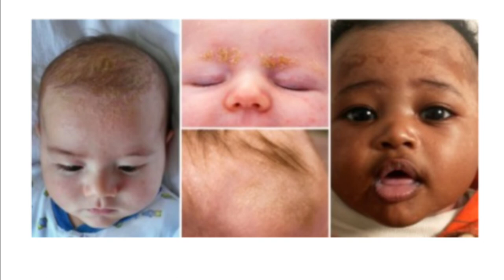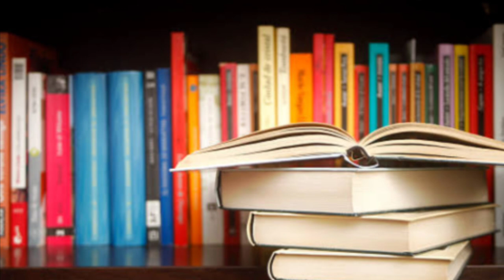how to remove cradle cap for babies in tamil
in this video is useful to baby @hopefulwomen7914 channel